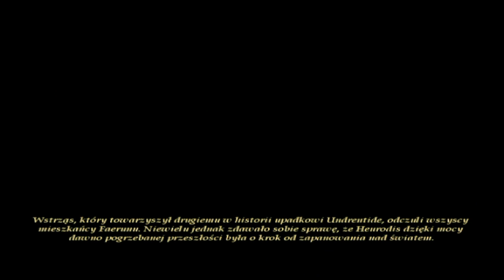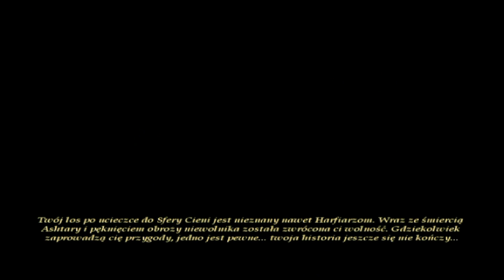Zagrajmy w Neverwinter Nights Shadows of Undrentide Co-op cz. 25 Finał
To już koniec naszej przygody, pierwsze rozszerzenie jest dużo krótsze od podstawki, ale przez to jest mniej zapychaczy i postacie się szybciej rozwijają.